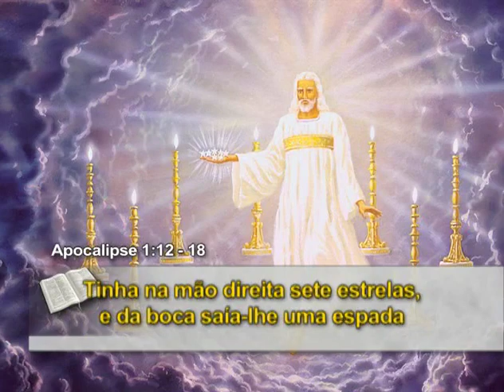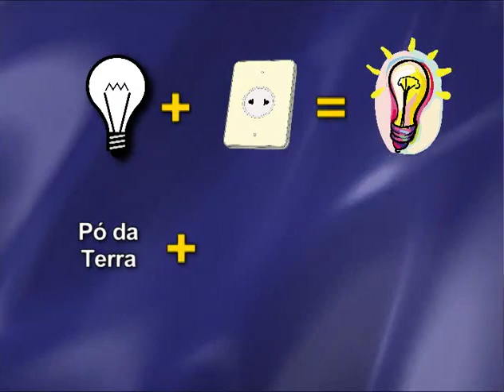O Grande Conflito | 16# O segredo da morte - Igreja Adventista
"Vivemos em um mundo onde o bem e o mal, o certo e o errado lutam pela supremacia. Há apenas dois lados nesse grande conflito espiritual. De que lado estamos? Esta é uma escolha de conseqüências eternas, porque a vida e a morte são, literalmente, eternas" Clifford Goldstein.

Só há uma maneira de conhecer sobre este conflito e só há um livro, A Bíblia Sagrada, que revela tudo que você precisa saber para estar do lado vencedor.